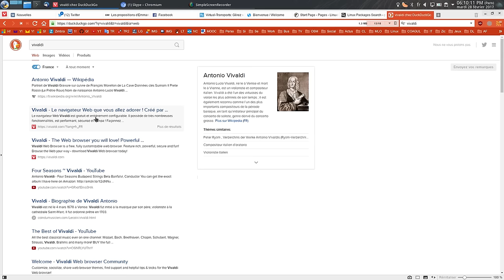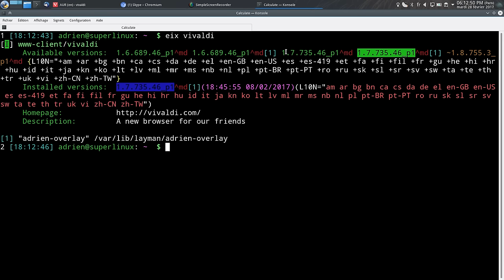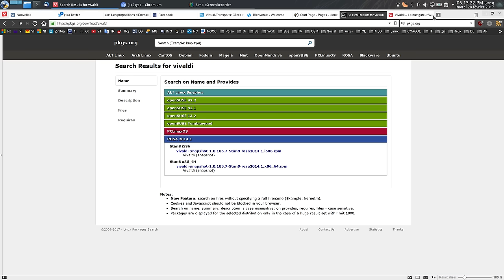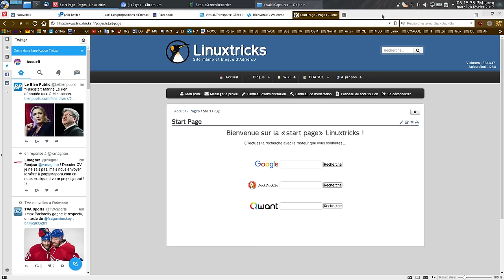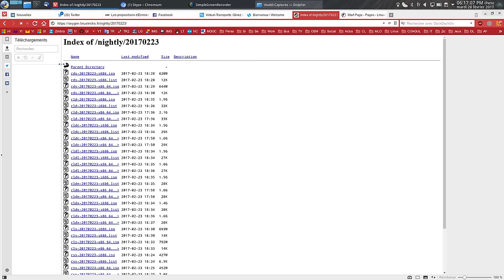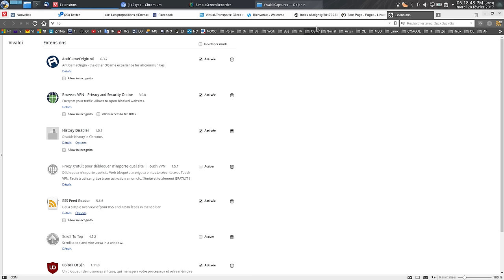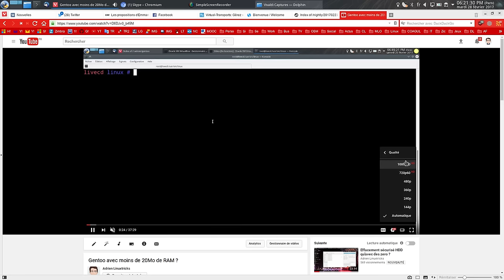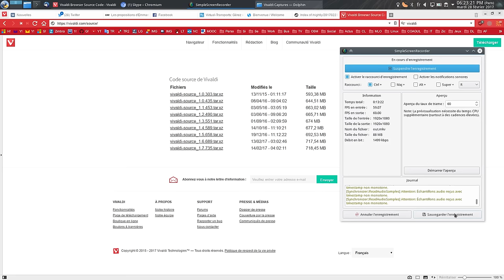Vivaldi : Bilan après 3 mois d utilisation